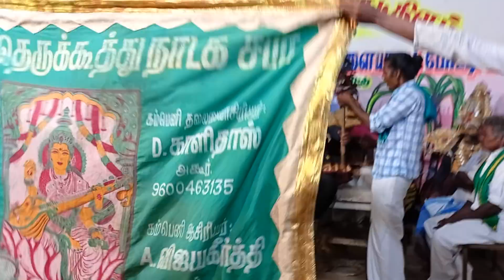அச்சிரம்பட்டு கிராமத்தை மிரளவைத்த சூரவேடம் | VERA LEVEL COMEDY | @சதிஷ்தெருக்கூத்து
*தொடர்புக்கு*:
நாடக ஆசிரியர்: மல்லிகைப்பட்டு சதிஷ்
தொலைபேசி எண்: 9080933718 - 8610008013